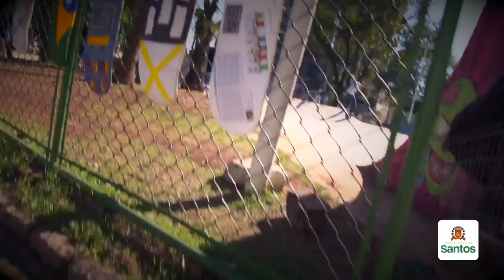No Dia Mundial do Skate, manobras e exposição de 'decks' na Praça Palmares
Na data dedicada ao esporte (21 de junho), skatistas celebraram da melhor forma possível: manobrando pelo espaço cativo da modalidade em Santos, a Praça Palmares!